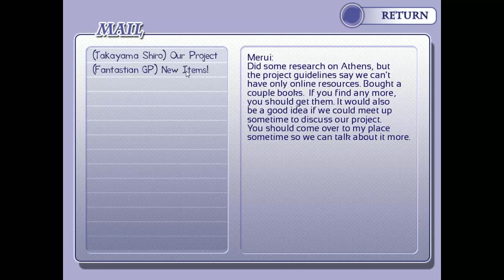Let's Play - RE: Alistair ++ Derek Route [Episode 2] Such A Cutie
RE: Alistair ++ Description:a
Merui Loves Games Especially Her Favorite MMORPG, Rivenwell Online.
Merui Also Has A  Very Short Temper So When Some Jerk Named Alistair Steals Her Precious Gem.
She's Determined To Exact Revenge On Him.
Unfortunately, She Has No Idea Who He Is In Real Life. But Hey, That's Never Stooped Anyone Right?
Take Control Of Merui And Make New Friends Balance School Work And Fun And Find The Culprit.
And Maybe Even Discover A New Romance. You Wont Regret To Watch It And You Will Love To Play It.

GENRE: Indie, Funny, Romance, Visual Novel, Dating Sim